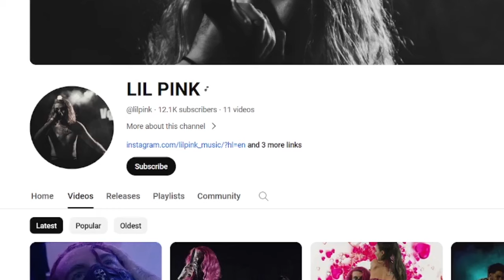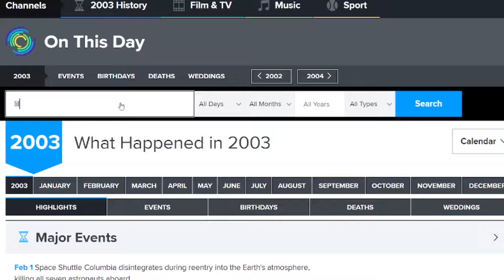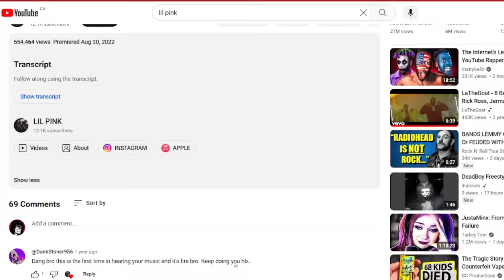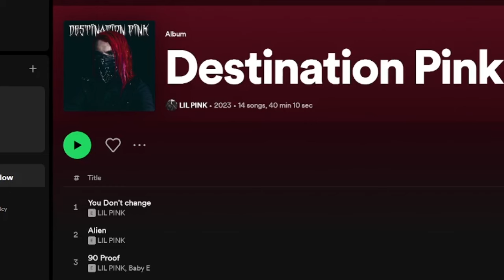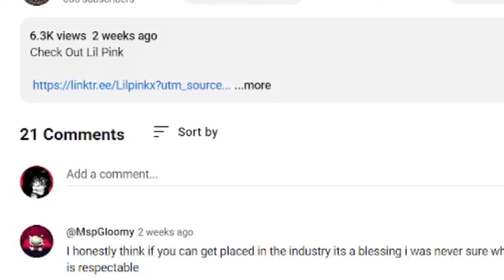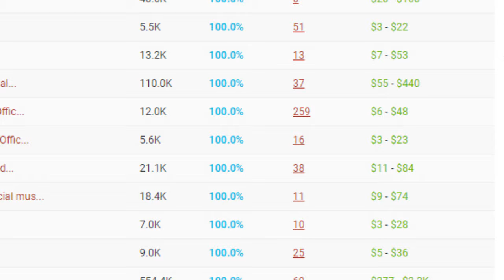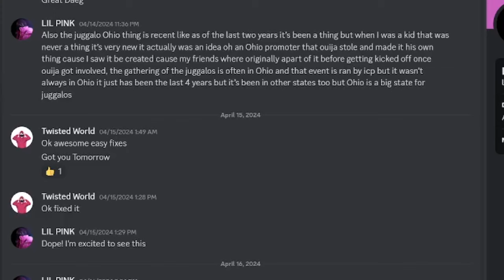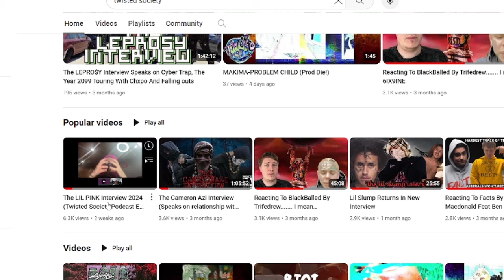How LIL PINK Bought His Entire Career!